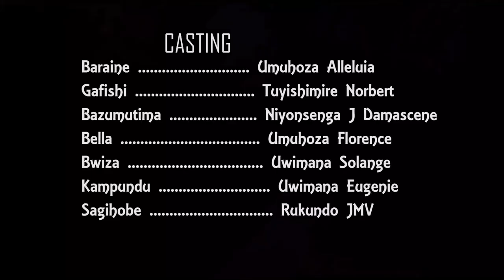Umurakare S01 EP01//umupfumu ukubwira ibyawe byose//Rwanda movies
N.B:
1. Ntago twihanganira umuntu n’umwe ushobora gukoresha ibihangano byacu nta burenganzira cyangwa se ubwumvikane bwacu, kubera ko hazakurikizwa amategeko agenga ubusugire bw’ibihangano na nyirabyo.
2. INDABYO TV ntago yirengera ibitekerezo bitandukanye byatanzwe ku inkuru ikora.